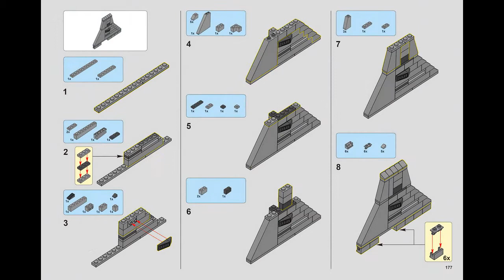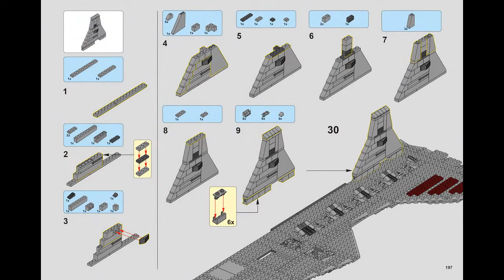Instruction For Lepin 05077 UCS Republic Cruiser 5 part